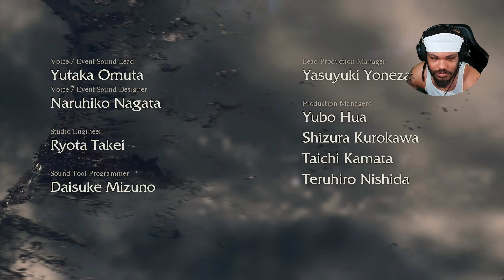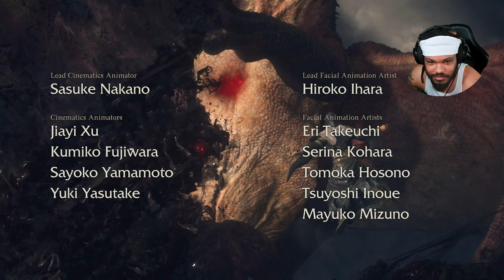Dragon's Dogma 2| THE USPEAKABLE SADNESS! WHAT IS THIS ENDING?! Part 11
Lets see the true Power of the most ignored vocation!